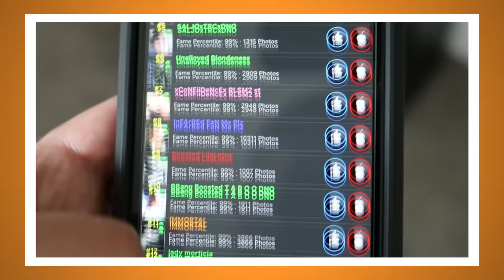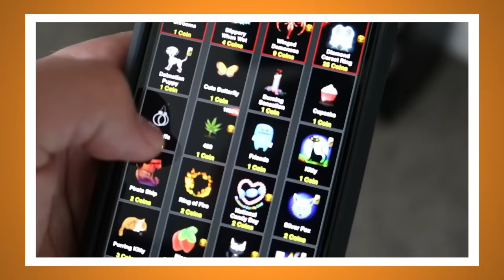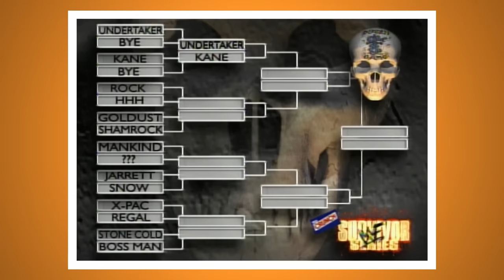Stone Cold Steve Austin's First and Last Matches in WWE - Bell to Bell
Sign up for fubar to have real fun with real people

We look back at Stone Cold's first WWE match, his last match, and everything in between!